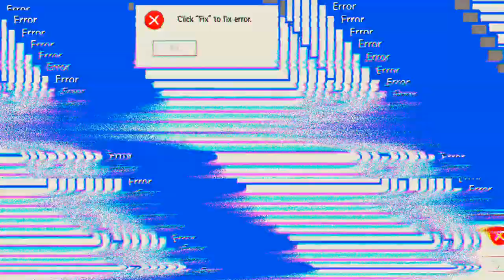was für eine Steigerung Heute 'Mech Arena'